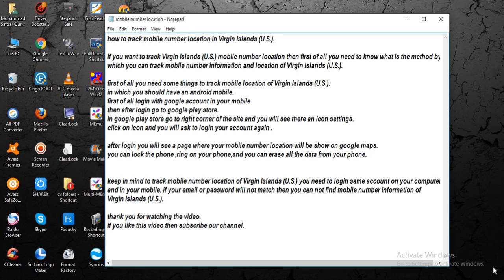track mobile location in Virgin Islands U S [ tech ]